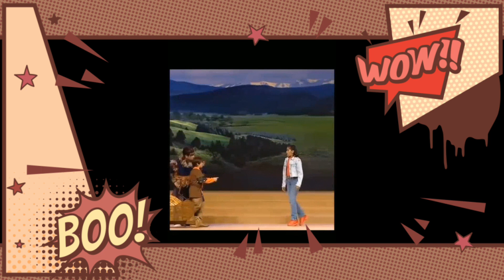Dheeru Bhai Ambani Annual School Day Function | Sharukhan | Aishwarya Rai | Abhishek Bacchan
Image Credit :The photos which is used in this video have taken from social media and Google websites and specially thanks for the photo creators and this privilege goes for the creators.